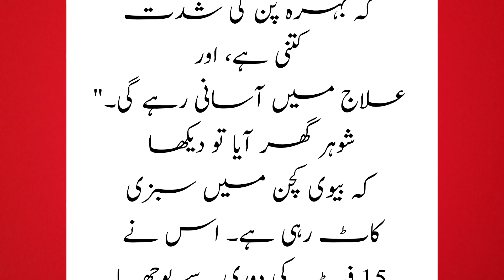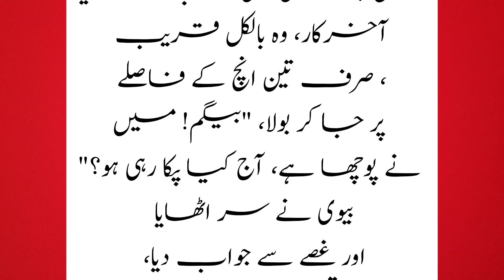husband wife funny status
husband wife funny status funny conversation status